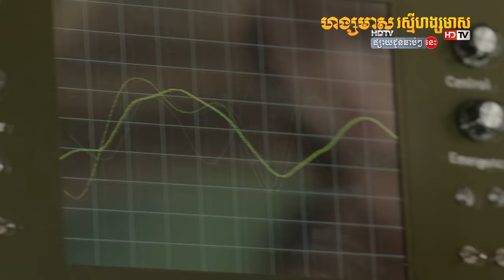រឿងភាគកូរ៉េ "ម្ចាស់ព្រះអាទិត្យ" | Trailer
តើនរណាខ្លះកំពុងរង់ចាំទស្សនា កំពូលខ្សែភាពយន្តរឿង ម្ចាស់ព្រះអាទិត្យ ដែលជាភាពយន្តដ៏ល្បីកក្រើកលេខ១ នៅប្រទេសកូរ៉េ ប្រទេសចិន និងទូរទាំងទ្វិបអាស៊ី?  កំពូលខ្សែភាពយន្តភាគកូរ៉េដ៏ល្បីកក្រើកនេះ នឺងមានផ្សាយជូនទស្សនានៅព្រះរាជាណាចក្រកម្ពុជា ក្នុងពេលឆាប់ៗនេះ នៅលើកញ្ចក់ទូរទស្សន៍ ហង្សមាស HDTV និង រស្មីហង្សមាស HDTV។
‪#‎DescendantsOfTheSun‬ ‪#‎KhmerDub‬ ‪#‎ComingSoon‬